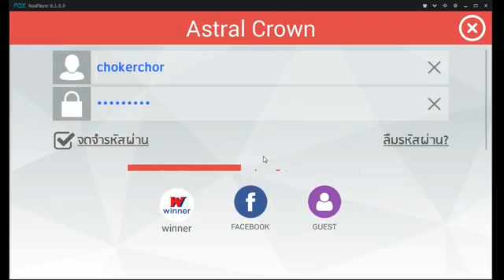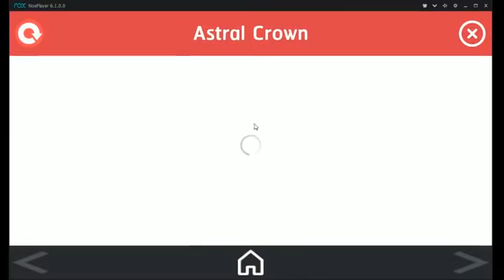Winner Live รอบวันที่ 18 พ.ค. 2561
Winner Live รายการที่จะทำให้คุณไม่พลาด
ทั้งข่าวสาร และอัพเดทใหม่ๆ
รวมทั้งกิจกรรมแจกของรางวัลมากมาย
**สามารถรับชมสดได้ที่